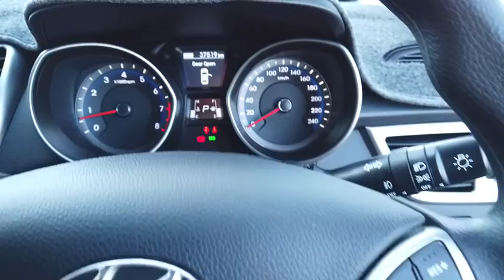2013 HYUNDAI I30 Maddington, Kenwick, Gosnells, Huntingdale, Thornlie, WA 81000392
Blue New 2013 HYUNDAI I30 available in Maddington, Western Australia. Servicing the Kenwick, Gosnells, Huntingdale, Thornlie, WA area.